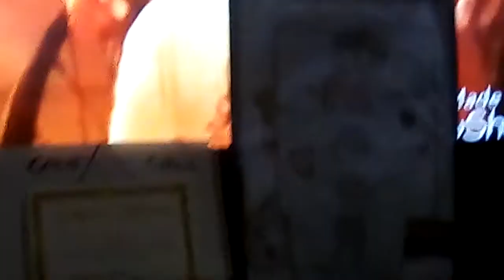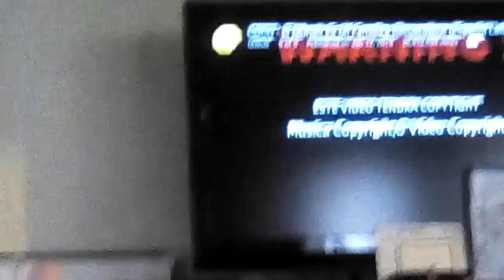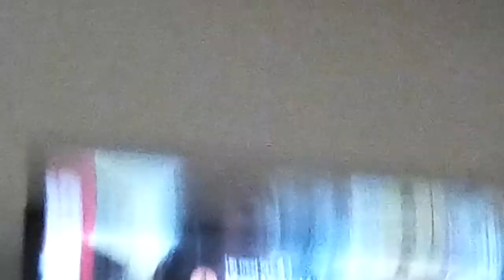Coco songs all of it